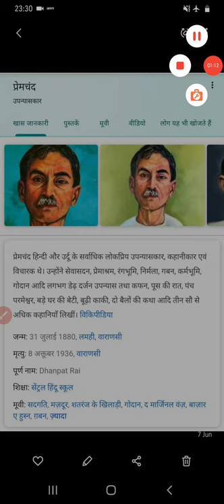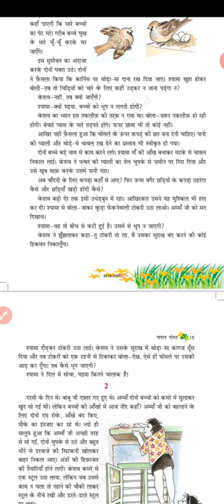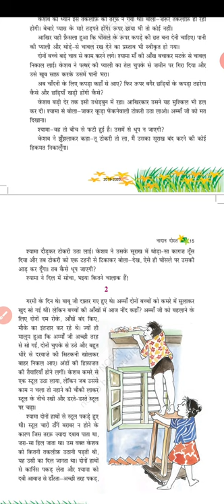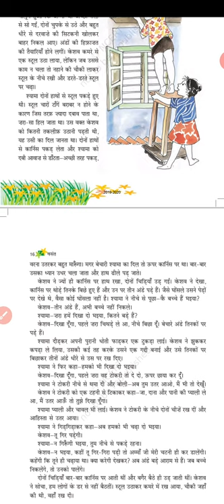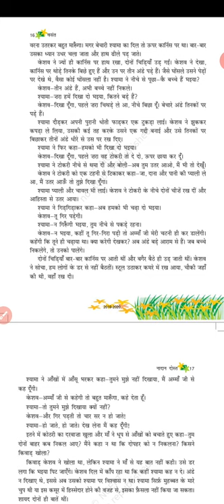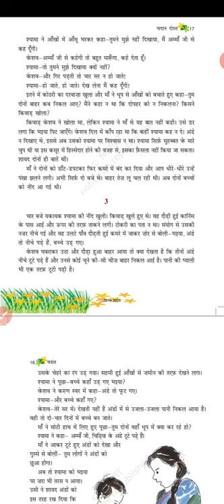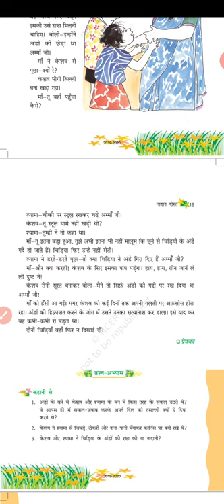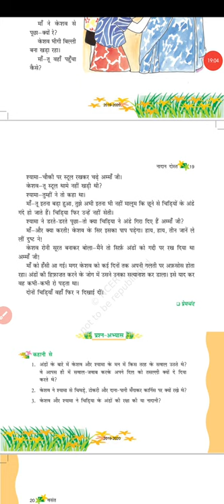कक्षा 6 हिन्दी पाठ-3 नादान दोस्त